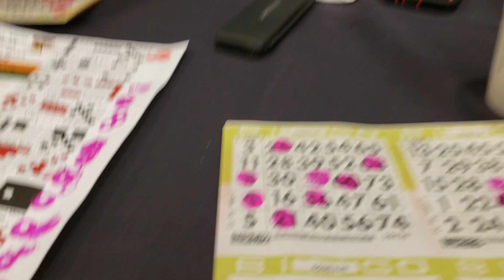Three rivers with the Hottie...Bingo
Playing Bingo with the Hottie  and  friends